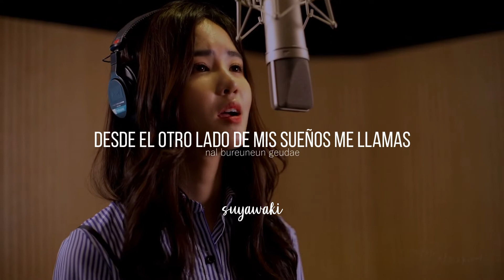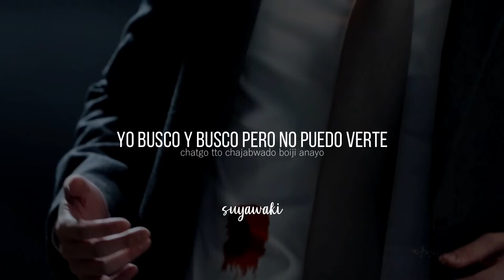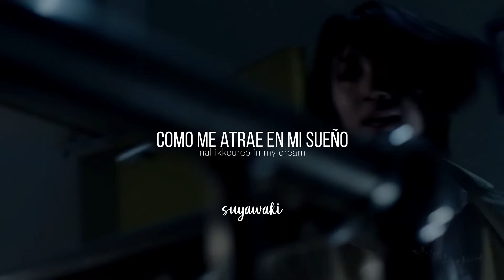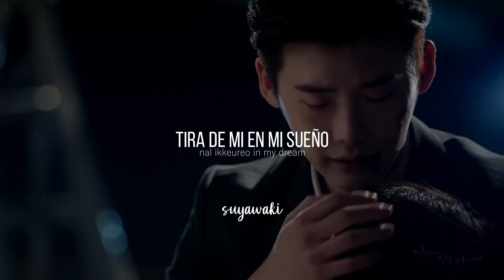Lucid Dream | Monogram | While You Were Sleeping | OST part 6 sub español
Si hay algún error no duden en comentarlo (；′⌒`)
Pueden pedirme los ost o canciones que quieren que suba en los comentarios o a mi instagra/twitter @suyawaki
→Canción: Lucid Drema, Monogram
→Drama: While You Were Sleeping
→Argumento: Jung Jae Chan, es un fiscal novato que tras varios malentendidos termina siendo ignorado en su oficina, a pesar de ello vive sin miedo de decir lo que piensa. A pesar de ser torpe socialmente, es agudo en la investigación y cree en la justicia. Durante su adolescencia era el último en su clase, pero trabajó duro para cumplir el sueño de su padre: que su hijo fuera fiscal. Nam Hong Joo, es una periodista que decidió dejar su trabajo. La razón es que ella puede predecir el futuro a través de sus sueños y vió su propia muerte. Desde su adolescencia, su habilidad le ha traído más problemas que beneficios, pero esto cambia cuando conoce a Jae Chan, quien luego de conocerla también tendrá sueños premonitorios. ¿Qué pasará entre estos dos personajes? ¿Podrán cambiar el futuro?
while you were sleeping
monogram ost
kdrama ost
monogram
lucid dream monogram
while you were sleeping sub español
lucid dream monogram sub español
ost español
suzy
lee jong suk